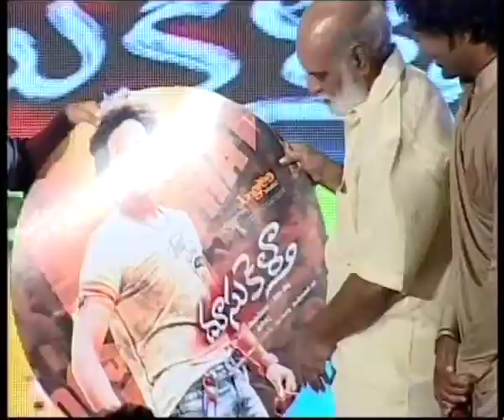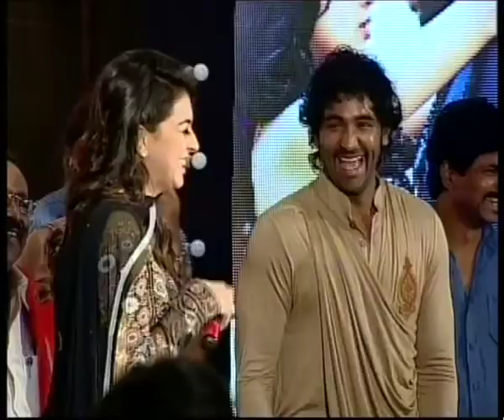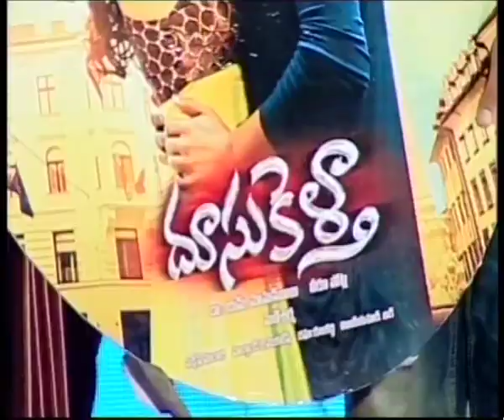doosukeltha audio launch 1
doosukeltha audio launch